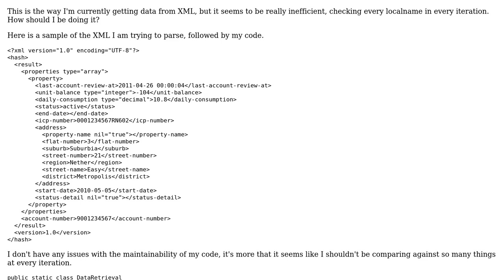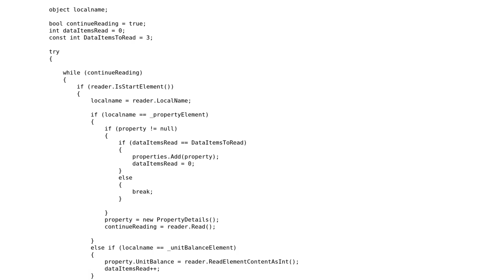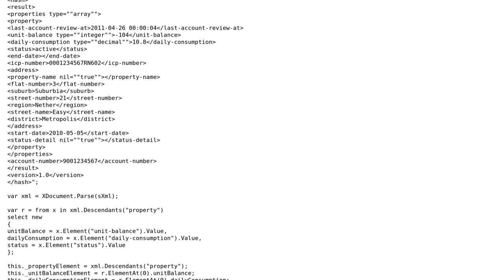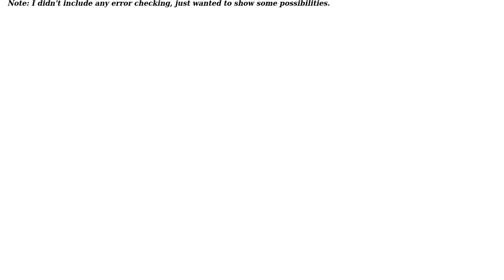Code Review: There has to be a better way of parsing XML in C# than what I'm doing (3 Solutions!!)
Code Review: There has to be a better way of parsing XML in C# than what I'm doing

With thanks & praise to God, and with thanks to the many people who have made this project possible! | Content (except music & images) licensed under CC BY-SA | Music | Images & others | With thanks to user PiZzL3 user Michael K user mbx user matthew.perron user Curyous and the Stack Exchange Network Trademarks are property of their respective owners. You are responsible for your own actions.